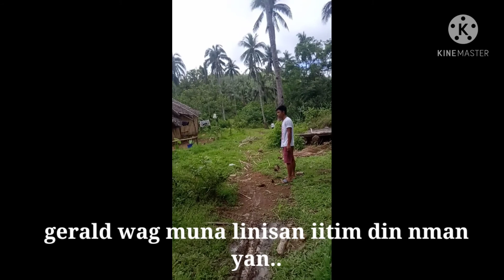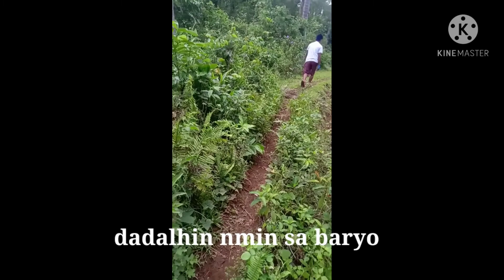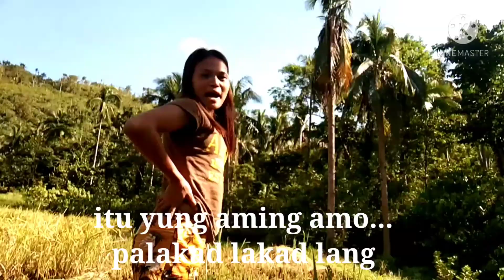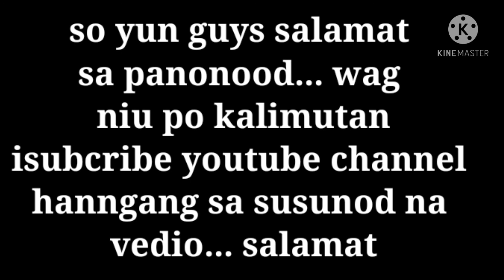maiba nman tayu...trabaho sa bukid nman gawin natin